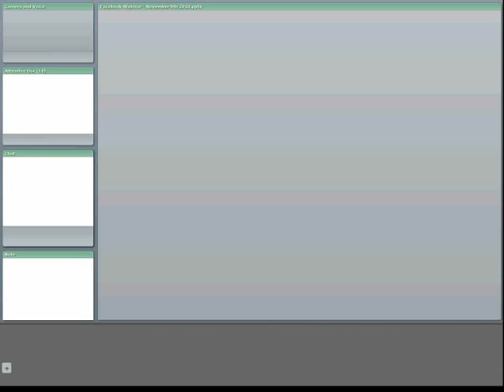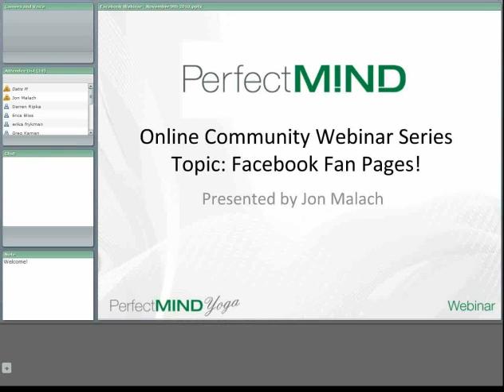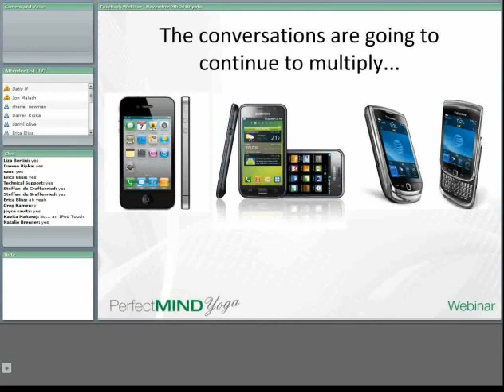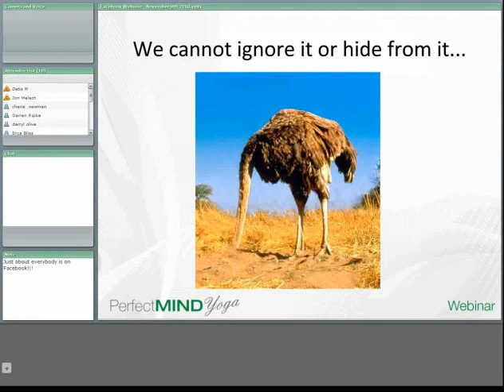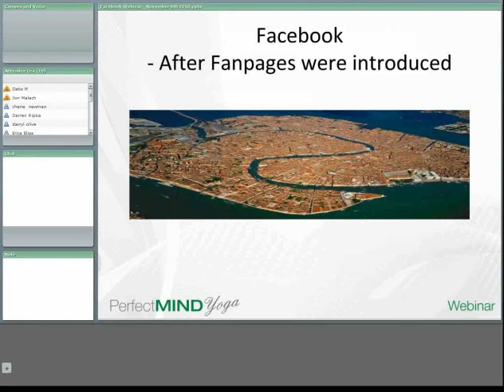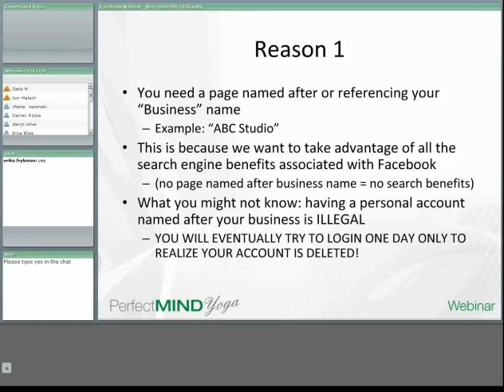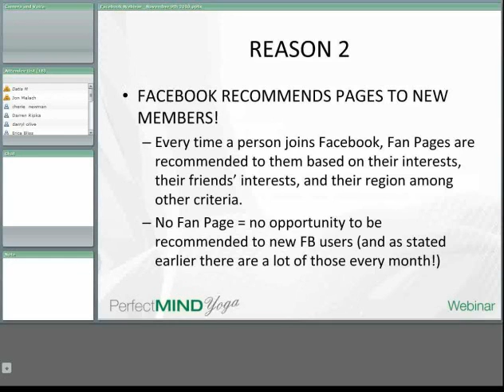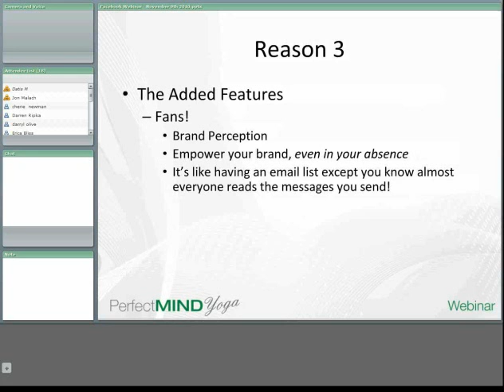Yoga Business Management - Facebook Fan Page Webinar 1/4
PerfectMIND Webinar - Join PerfectMIND Vice President, Jon Malach, as he takes you though the importance of Facebook Fan Pages and how you can use them to grow your Yoga Business.